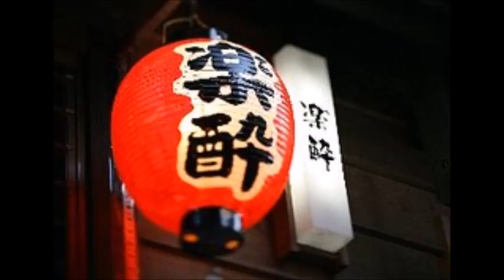酔えねぇよ！ 真田ナオキ 「吉幾三 ２０２３年４月１９日発売」miya cover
吉幾三作ですが、本当にすごいですね。